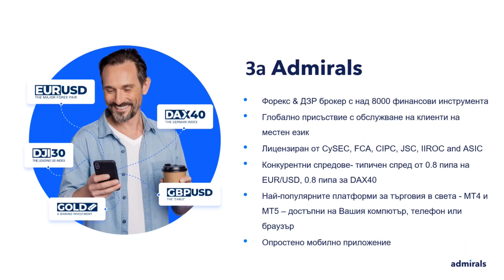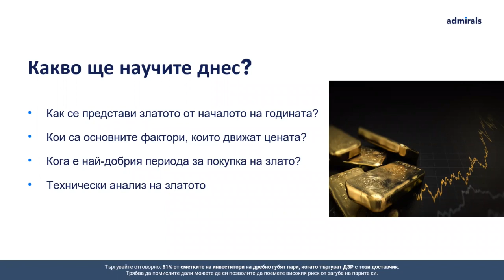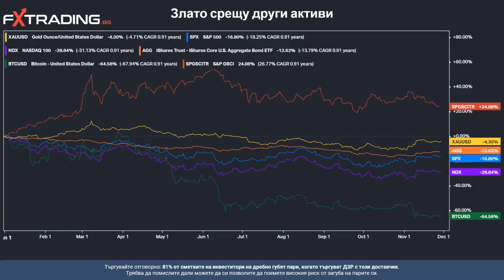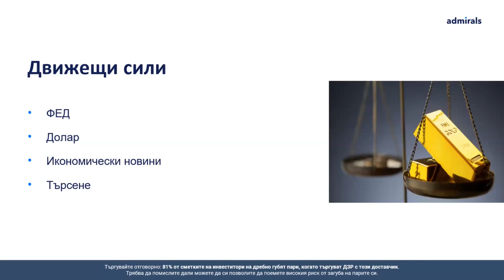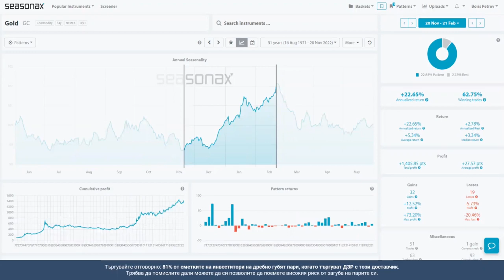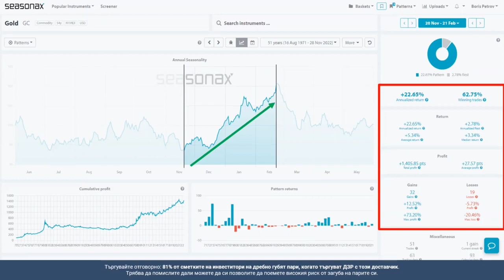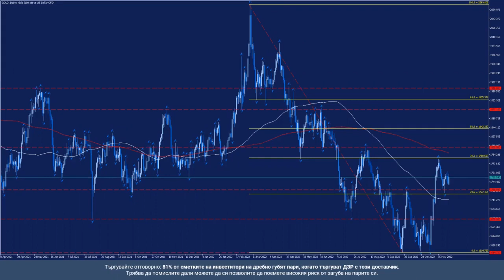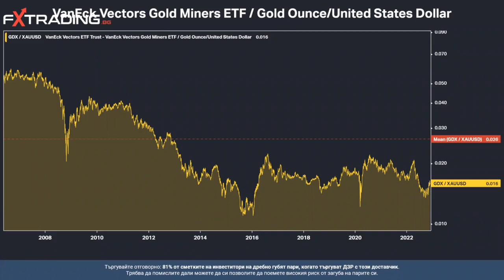Кога е най-добрият момент да купите злато?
👉 Започнете своите инвестиции в злато още сега като кликнете на линка

В това видео ще разберете:
✅  Как се представи златото от началото на годината?
✅  Кои са основните фактори, които движат цената на златото в момента?
✅  Кога е най-добрия период за покупка на злато?
✅  Технически анализ на златото

Научете повече за инвестициите в злато